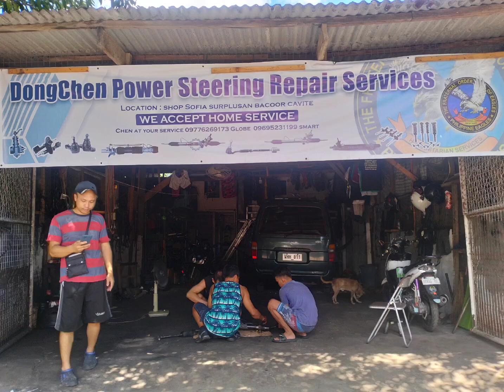DongChen Power Steering repair services location shop bacoor cavite powersteering specialist repair